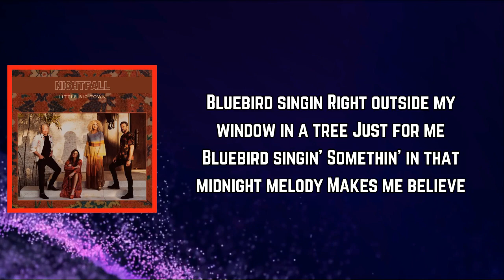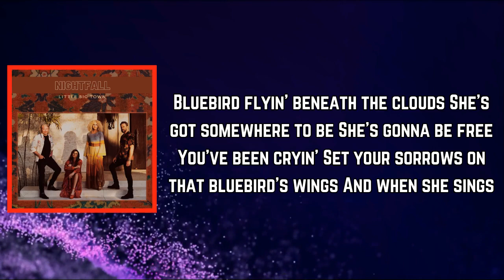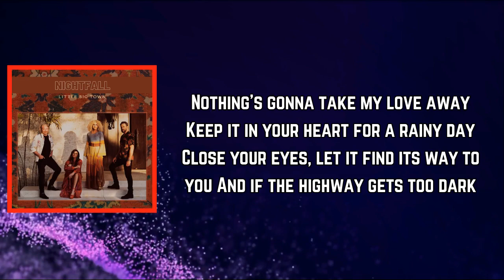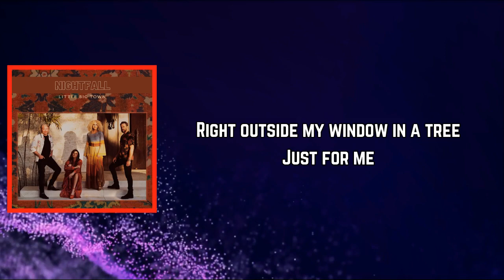Little Big Town - Bluebird (Lyrics)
Bluebird Lyrics:

erse 1]
Bluebird singin'
Right outside my window in a tree
Just for me
Bluebird singin’
Somethin' in that midnight melody
Makes me believe

[Chorus]
Nothing's gonna take my love away
Keep it in your heart for a rainy day
Close your eyes, let it find its way to you
And if the highway gets too dark
Call my name, let it catch a spark
I’ll be there for you
Call me, honey, I'll come runnin'

[Verse 2]
Bluebird flyin' beneath the clouds
She's got somewhere to be
She's gonna be free
You've been cryin'
Set your sorrows on that bluebird’s wings
And when she sings

[Instrumental Break]

[Chorus]
I'll be there for you (I’ll be there for you)
I'll come runnin'